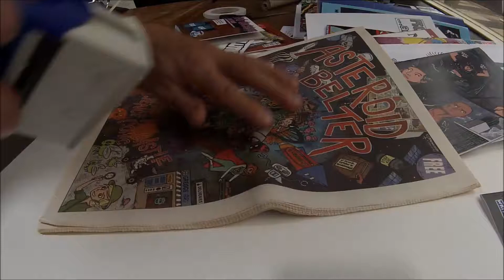Stamping comics with the "browsing copy, don't pinch" stamp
Local small press comics. Do you know of local print creators, who publish their drawings? Then we'll try add them to this reference library!